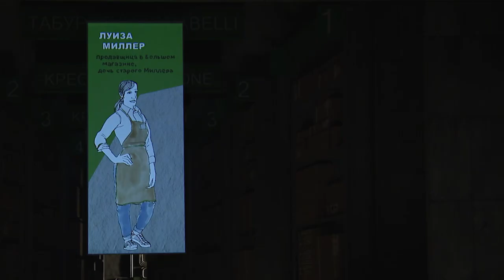Луиза Миллер — премьера / Luisa Miller — premiere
После бесконечно долгого отсутствия на российские театральные подмостки вернулась опера Джузеппе Верди «Луиза Миллер». Новую постановку осуществили режиссер Георгий Исаакян и дирижер Эдуард Топчян.

В премьерных показах, которые прошли 25–28 мая, были заняты ведущие артисты оперной труппы театра Анна Аглатова, Екатерина Морозова (Луиза), Константин Артемьев (Рудольф), Владислав Попов (Граф Вальтер), Николай Казанский, Денис Макаров (Вурм), Эльчин Азизов, Павел Янковский (Миллер), Агунда Кулаева, Алина Черташ (Федерика), Дарья Белоусова (крестьянка Лаура), Иван Максимейко (Крестьянин). В партии Рудольфа выступил также известный итальянский тенор Антонио Поли, а в партии Вальтера был занят также Саймон Лим, известный корейский певец, сотрудничающий с крупными европейскими и американскими оперными театрами.

Благодаря Большому театру московские меломаны могут — уже в новом сезоне — насладиться живым звучанием этой оперы и безграничным обаянием главной героини, наделенной к тому же одной из самых сложных и виртуозных вокальных партий.

Представляем видео, посвященное премьере.

After a seemingly endless absence, the opera Luisa Miller by G. Verdi has returned to the theatre stage. An opera was staged by the director Georgy Isaakyan and the music director Eduard Topchjan.

The premiere performances featured the leading artists of the opera troupe: Anna Aglatova, Ekaterina Morozova (Luise), Konstantin Artemyev (Rodolfo), Vladislav Popov (Count Walter), Nikolai Kazansky, Denis Makarov (Wurm), Elchin Azizov, Pavel Yankovsky (Miller), Agunda Kulaeva, Alina Chertash (Federica), Daria Belousova (Peasant Girl Laura), Ivan Maksimeyko (Peasant). A famous Italian tenor, Antonio Poli, has sung the part of Rodolfo. Simon Lim, a well-known Korean singer who collaborates with major European and American opera houses, has sung the part of Walter.

Thanks to The Bolshoi theatre, Moscow music lovers will be able to enjoy (already in the new season) the live sound of this opera and the boundless charm of the sacrificial yet supremely proud lead female character, who was also the beneficiary of one of the most complex virtuoso vocal parts.

We are glad to present you the video, dedicated to the premiere.